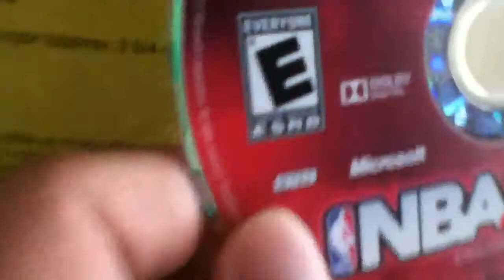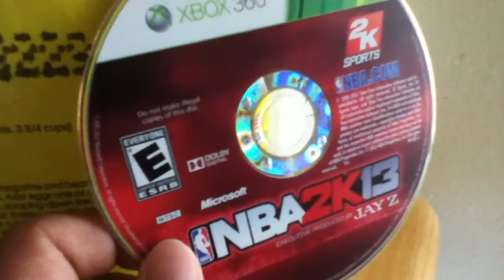Quick Clip: My NBA2K13 Disc is DEAD; Sliders up hopefully by 10/05/12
NOOOOOOOOOOOOOOOOOOOOOO.

My keyboard fell on my XBOX 360 while testing my sliders. Hopefully my V.1 Sliders will be up tonight and no later than tomorrow.